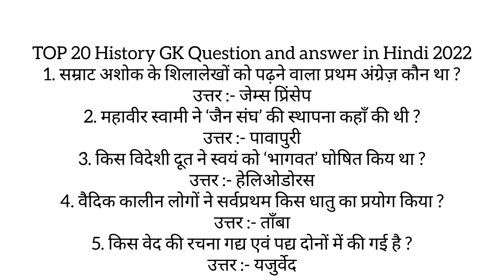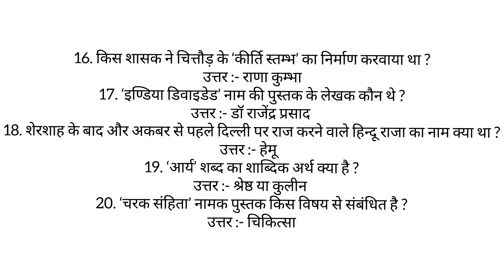TOP 20 : History (इतिहास) जो बार-बार पूछे जाते हैं || History Important GK Questions in Hindi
Geography, Polity, Economic ) के अति महत्वपूर्ण प्रश्न

🔝  2000 विज्ञान (Physics,Chemistry,Biology) के अति महत्वपूर्ण प्रश्न

🔝  1500 GK (History, Geography, Polity ) के अति महत्वपूर्ण प्रश्न

✅ 1000 Last 12 Months Current Affairs

☑️किसी भी परीक्षा की तैयारी करने के लिए आप हमारी

✅Topic Wise GK for all Exams

✅up tgt pgt 2024- बिल्कुल Exam वाले प्रश्न

✅TOP 1000 विज्ञान के अति महत्वपूर्ण प्रश्न जो बार-बार पूछे जाते हैं ।

✅Reasoning Railway Group D 2022

✅Maths for Railway Group D 2022-

✅Top 100 Physics MCQs

✅(Part 1)1000 इतिहास के महत्वपूर्ण प्रश्न

✅300 इतिहास के महत्वपूर्ण प्रश्न-

✅500 विज्ञान के महत्वपूर्ण प्रश्न

✅700 भूगोल महत्वपूर्ण प्रश्न-

✅300 भारतीय संविधान के महत्वपूर्ण प्रश्न

✅जीव विज्ञान 500 महत्वपूर्ण प्रश्न -

✅भौतिक विज्ञान 500 महत्वपूर्ण प्रश्न--

✅रसायनिक विज्ञान 500 महत्वपूर्ण प्रश्न --

✅इतिहास 700 महत्वपूर्ण प्रश्न--

✅संविधान 500 महत्वपूर्ण प्रश्न--

✅भूगोल 500 महत्वपूर्ण प्रश्न--

✅भारत की प्रथम महिलाएं महत्वपूर्ण प्रश्न --

✅10,000 GK/GS

✅Top 20

✅Polity

ssc gk
 railway gk
history gk
gk tricks
 lucent gk nichod, lucent history gk, ancient history
medival history इतिहास
indian history gk
भारतीय इतिहास
cgl
rrb
ntpc
 group d
 edu.sai teach classes
prachin bharat
 history
cpo
upsssc
bpsc
edu.sai teach classes important science with diagram
 lucent 1000 science
complete science science
bharat
india
gk
 important
ssc
 upsc
cgl
upsssc geography Top gk
top geography for UPSSSC PET 2022
 railway
afcat
 ntpc
nda
 cds
epfo
lake of india in hindi
lake of india trick
lake of india by wifistudy
India Geography
 Indian Demography
psc
pcs
 upsc
uppcs
ssc
 100 most important questions for all exam
rrb ntpc
railway
ssc
cgl
 ntpc
upsi
upsc
mppcs
cds
science quiz
ssc
only edu.sai teach classes
Railway
Question answer
 gk tricks
railway rpf gk question
 science quiz
 gk science
Rrb ntpc
Ssc chsl
Ssc gd
 Ssc science
 Rrb ntpc science
विज्ञान
edu.sai teach classes
Railway exam
 Online
important science questions and answers
vvv.imp science
 For Gov. Exams SSC RRB UPSC Exams
 railway group D ki taiyari
railway group d science important  d
 railway
 group d latest notification
latest notice
bio human
exam
 latest notice hi
TOP 20 : History (इतिहास) जो बार-बार पूछे जाते हैं History important questions gk in hindi gk quiz gk for competitive exams best gk some amazing interesting gk questions and answers and fact india gk gk in english #100 gk students gk india gk english english gk india gk in english online gk #100 gk questions #2023 gk #100 english gk